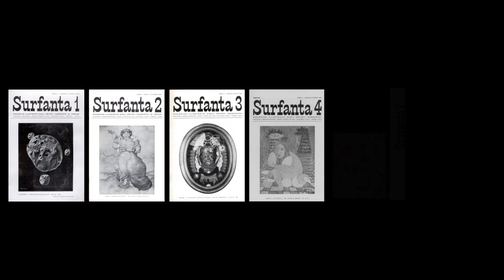1 Introduzione alla mostra Le lune di Lorenzo Alessandri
Il Consiglio regionale dedica la mostra interamente digitale al maestro Lorenzo Alessandri scomparso nel 2000
Guarda tutti i 9 video che compongono la mostra: